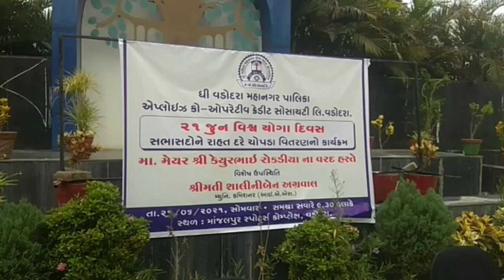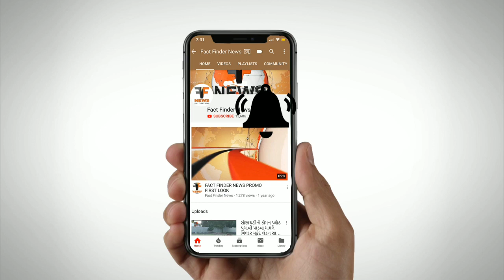વિશ્વ યોગ દિવસે નોટબુક તેમજ ચોપડાઓનું વિતરણ કરાયુ